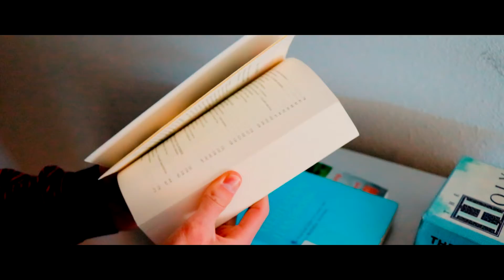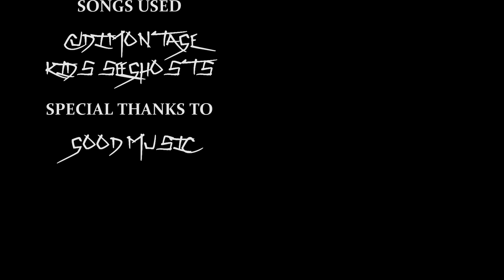Cudi Montage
Film created by VP2 students Raymond Nevares, Nolan Hartsoe, Conner Sturgis, and Julian Dekle. LVA Film and Video 2021-22